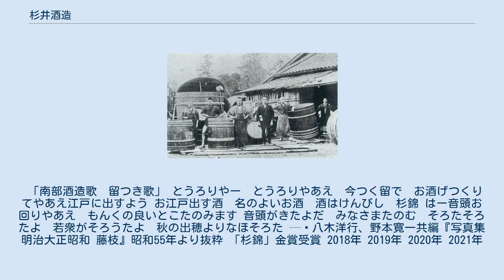杉井酒造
杉井酒造（すぎいしゅぞう）は、静岡県藤枝市小石川町に工場と本社を置く日本の酒造会社である。
 1842年(天保13年)、杉井本家から分家した初代・杉井才助は、高洲村（現在地・藤枝市小石川町）で商いを始める。
その後、明治初期頃から酒造りを開始した。
明治期には石川県の能登杜氏により銘柄「亀川」を、大正期には長野県の小谷杜氏により銘柄「杉正宗」を、昭和期から現在まで岩手県の南部杜氏によって、銘柄「杉錦」ブランドの日本酒と焼酎・味醂を製造販売する老舗酒造メーカーである。
 「酒造 杉錦」 天保13年創業の杉井酒造は、亀川・杉正宗・杉錦と商品を変えながら地酒として親しまれて来た。
毎年11月になると杜氏の酒造り歌がきかれる。
大正8年までは石川県能登杜氏が来た。
その後志太杜氏（昭和20年まで）、長野県小谷杜氏（昭和40年まで）と移り変わり、現在東北の南部杜氏がやって来る。
杜氏集団は杜氏・頭・糀屋・搗屋・酛屋・働きと呼ばれる技術者達で、中には桶屋を加える集団もあった。
写真は大正初期の能登杜氏。
 「南部酒造歌　留つき歌」 とうろりやー　とうろりやあえ　今つく留で　お酒げつくりてやあえ江戸に出すよう お江戸出す酒　名のよいお酒　酒はけんびし　杉錦 はー音頭お回りやあえ　もんくの良いとこたのみます 音頭がきたよだ　みなさまたのむ　そろたそろたよ　若衆がそろうたよ　秋の出穂よりなほそろた — 八木洋行、野本寛一共編『写真集 明治大正昭和 藤枝』昭和55年より抜粋 「杉錦」金賞受賞 2018年 2019年 2020年 2021年